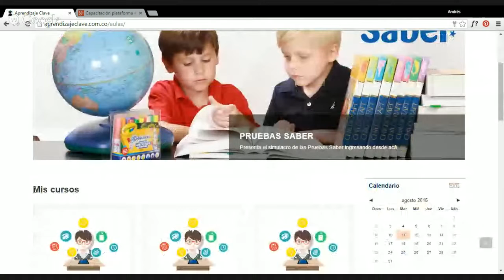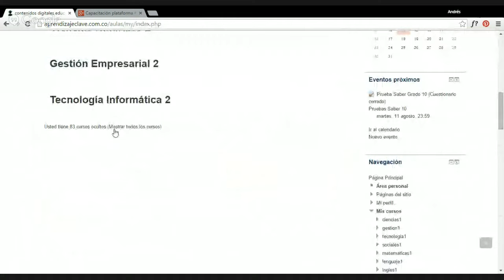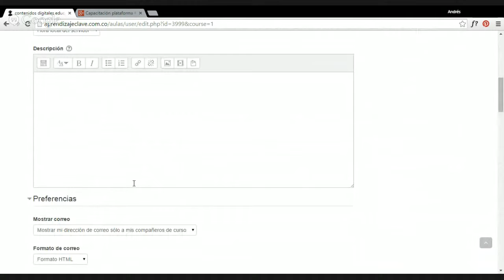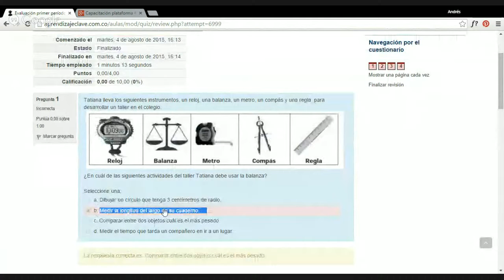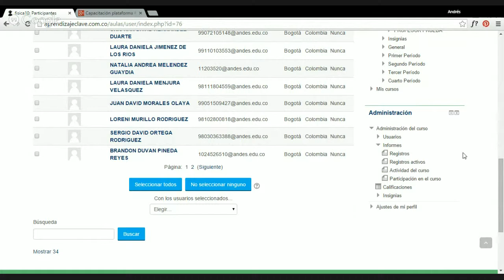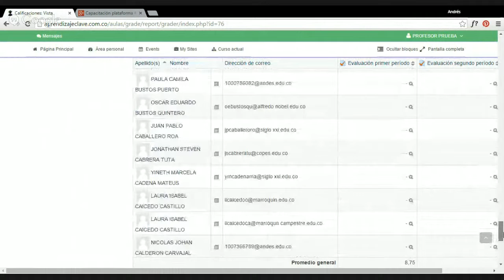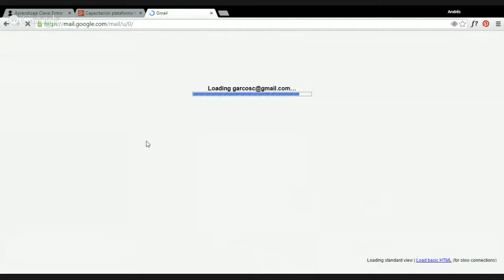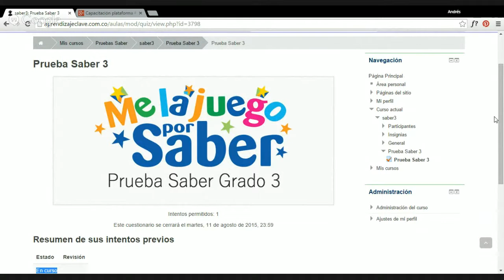Capacitación plataforma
Esta es una capacitación para docentes y estudiantes que forman parte de la plataforma AprendizajeClave. La sesión estará definida de la siguiente manera
1. Introducción a la plataforma
2. Ingreso a la plataforma (como estudiante y como docente)
3. Cómo cambiar datos del perfil
3. Ingreso a cuestionario (como estudiante)
4. Ingreso a ver informes (como docente)
5. Ingreso a pruebas SABER (estudiante)
6. Preguntas y Respuestas